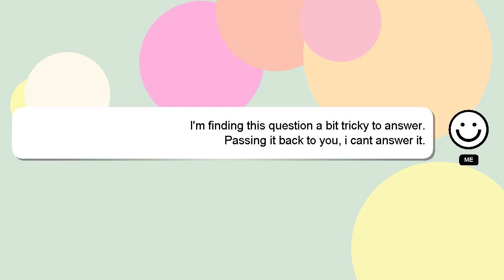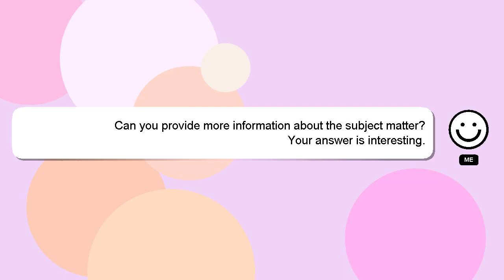How to fade track in garageband?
A quick introduction about me, Hey, I'm known as Delphi. I am capable of providing answers to your questions. - How to fade track in garageband?

I am available to answer your more detailed queries via comments or chat. Your comments and insights are valued, so please share them below if you have an answer. Your answer will be recognized and valued, and I will 'heart' it to show my appreciation.

*2 What we are experimenting :*